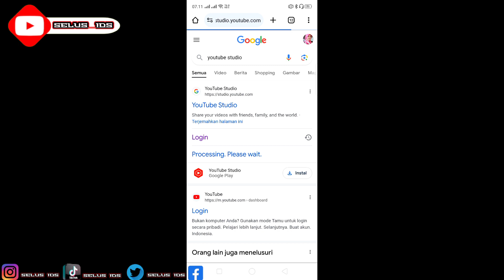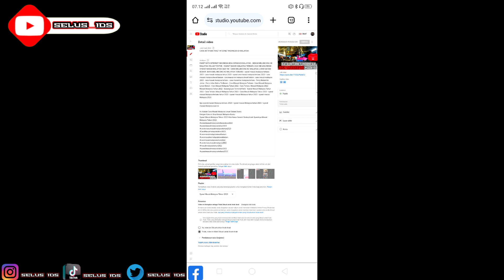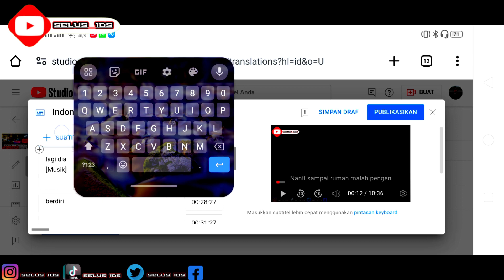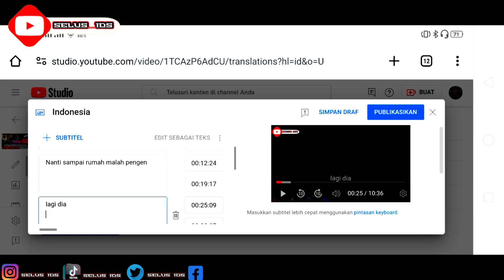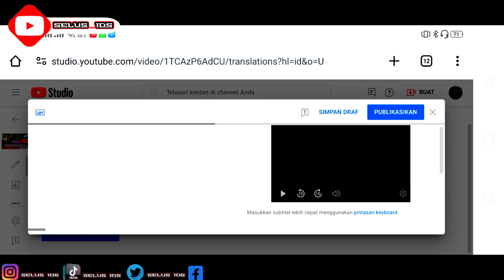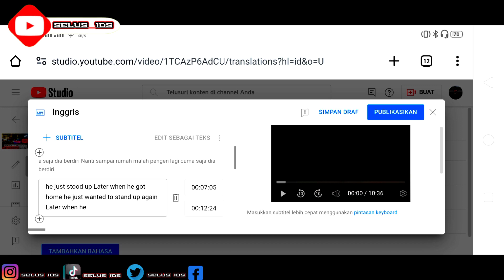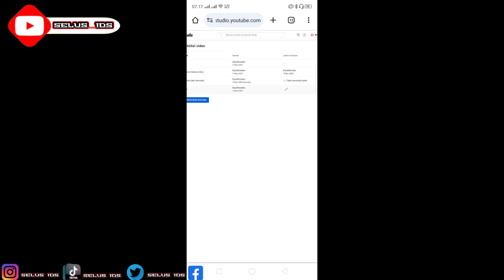CARA SETTING SUBTITLE BAHASA TERBARU JUDUL & DESKRIPSI TIDAK MEMENUHI SYARAT DI CHANNEL YOUTUBE KITA